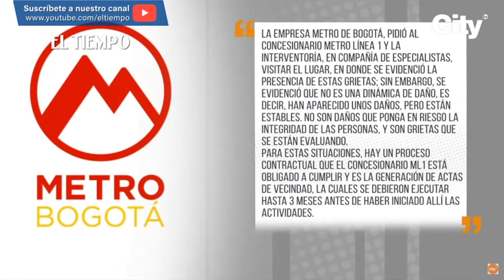Vecinos del conjunto 'Margaritas 8° sector' dicen que obras del metro averiaron sus viviendas